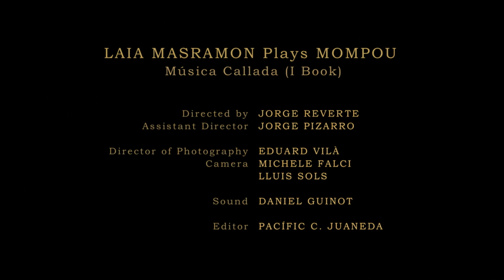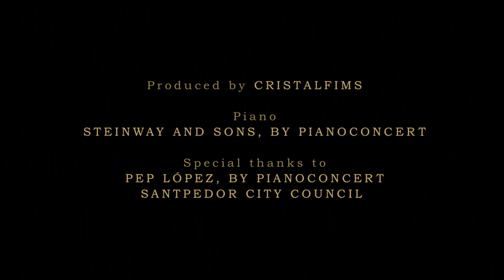Laia Masramon plays MOMPOU / Música Callada (I Book)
Laia Masramon plays Mompou
Música Callada (I Book)

Auditori Convent Sant Francesc, Santpedor (Barcelona)

MOMPOU. Música Callada. (I Book, 1959)

I. Angelico (00:10)
II. Lent (01:40)
III. Placide (03:07)
IV. Afflito e penoso (04:27)
V. Legato metallico (06:30)
VI. Lento, molto cantabile (07:58)
VII. Lento, profund (09:27)
VIII. Semplice (11:42)
IX. Lento (12:25)

Images Directed by
JORGE REVERTE

Assistant Director
JORGE PIZARRO

EDUARD VILÀ

Camera
MICHELE FALCI
LLUÍS SOLS

Sound
DANIEL GUINOT

Editor
PACÍFIC C. JUANEDA

Produced by
CRISTALFILMS

Piano
STEINWAY AND SONS, by PIANOCONCERT

PEP LÓPEZ, by PIANOCONCERT
SANTPEDOR CITY COUNCIL